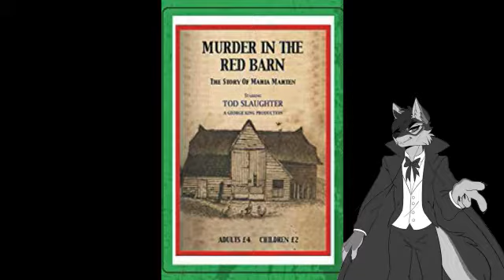Halloween Review - Murder In The Red Barn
The sixth 2019 Halloween Horror Review where we look at Murder in the Red Barn!